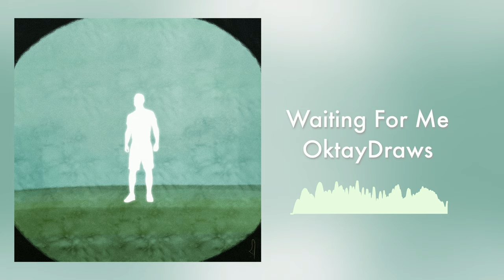OktayDraws - Waiting For Me (Official Visualizer)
Title: Waiting For Me
Artist: OktayDraws
Album: Waiting For Me - Single
Year: 2020
Track: 01
Genre: Hip-Hop/Rap
Album Artist: OktayDraws
Composer: Ogtay Mammadli
Producer: Chaos X
Mix & Master: Ross Rhime
Published by: Headphone Trap Entertainment

Lyrics:

[Verse I]

Soon as I become a champ you can’t get it
I ma'll go further further, can’t see it
I mma'll go fast, before you realisze
Something that you missed, when you were online
But now I take my time, little rest never lies
I try to put my head in a place, then I climb
Into the curves of my head, no Lsd
I wanna do it myself, learn then repeat
I m afraid to dive inside, cause I don’t know what's under water
What's beside the quarter, what is hiding, waiting there for me to just hit
Maybe, it is not like this I just guess

[Hook]

What is hiding , waiting for me, waiting for me
Waiting repeat

Got out of future, got out of jail
I don’t wanna see her nudies, I just wanna chill
Singing lullabies , sitting on the shelves
Dreaming I ma'll steal (her) to the places I never felt
If it doesn’t work, I change to Plan B
Cause plan A never relay a guarantee
And Plan C never could take to what I wrote
I don’t believe me, iI don’t believe em
Yes, yes
Show me all my best
Make it all control
Wanna get a rest
And I m trying, I 'm trying to make it work
Looking for a job, prove to them I 'm not jerk
I 'm trying, I 'm trying to make it work
Stay away from bombs, stick away from the worst

[Hook]

Waiting, repeat